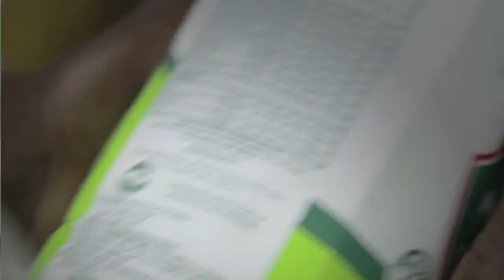GMOs in South Africa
A brief look at GMOs in South African from the perspectives of real researchers, farmers and consumers - sharing with you their passion and dedication to make a positive contribution to our beautiful country. "The ultimate goal of science is to benefit humankind."